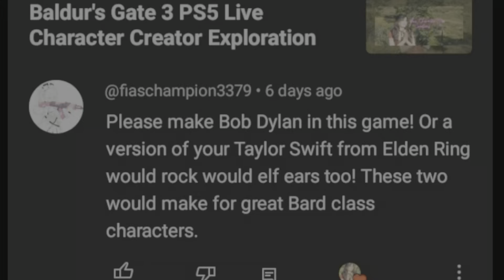Baldur's Gate 3 | Taylor Swift Character Creation (Requested) | PS5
Today's Baldur's Gate 3 character creation was requested by fiaschampion3379, thank you so much for this fun and challenging request ☺️ The creator in BG3 is very limited when it comes to facial features ~ in fact, all you can do is select a pre-made face as a whole ~ so try to replicate famous faces is going to be more of a challenge than ever! But in saying that, I had a lot of fun trying this one and I really hope you like her and that she at least puts you in mind of Tay Tay ☺️ I'm rather proud of her considering the limitations 💖

If you enjoyed this video, found the character tutorial useful, or would like to see more character creations ~ please let me know by leaving a like, comment and hit the subscribe button ~ it would be much appreciated and helps out a lot in growing and shaping our little channel 😊💖

❤️ Please feel free to leave a request in the comments if you have one, I love reading the amazing ideas of others 😊 Please be clear with your request and also which game you would like them created in. If I heart your comment it means that I've seen your request and will reply to you if you can expect to see your request on the channel. If you don't get a reply it could mean that I'm too busy with other requests or my own projects, the request isn't possible (or that I've tried and failed it), or that I don't think it would be a good fit for the channel - feel free to remind me of your request every so often but please don't hassle me ❤️

💖💖💖 Thank you SO much to our amazing members! I'm so very grateful to have wonderful people such as you who kindly show their incredible support 💖💖💖

Cid Coutinho 💖 Nate, The Not-So-Great 💖 SlidersOnTheStorm

❤️ PSN - HevsCharacter - come and say hi 🙂

❤️ The channel has an Instagram; hevs_character, but I often forget to use it lol 🙂

 / thefatrat   & here

/ thearcadium Check TheFatRat's SOCIALS, MERCH, STREAMING and song STEMS Follow AleXa (알렉사) Check out AleXa's (알렉사) YouTube